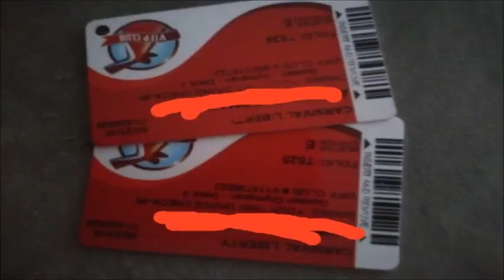The Traveling Heartbeats Intro 2020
The Intro Video For The Traveling Heartbeats, CJ & Dee